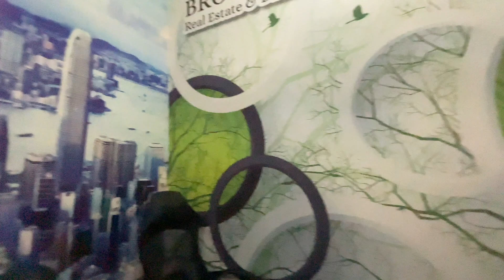Garmi Sa Buri Halat | NewVlog | Wallay Dealer| Support The Channel